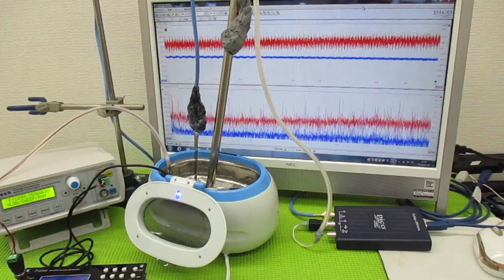メガヘルツの超音波発振制御プローブを利用した実験動画 ultrasonic-labo